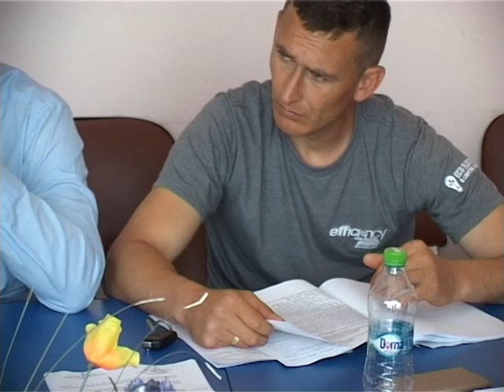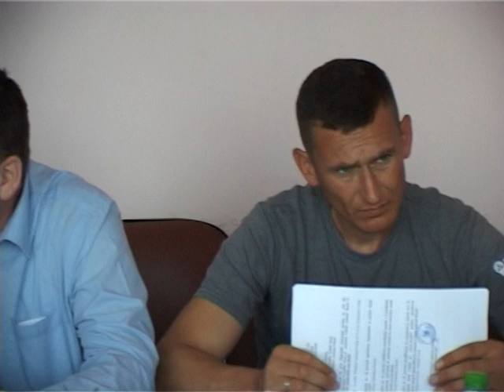LA CAIUTI Sedinta Consilului Local din 26 apr FILMARE EXCLUSIV TV UHD 4K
LA CĂIUȚI, județul Bacău, Ședința Consilului Local din 26 aprilie 2018 FILMARE EXCLUSIV TV UHD 4K.

Cu stimă,
echipa Exclusiv

Vizionare plăcută !